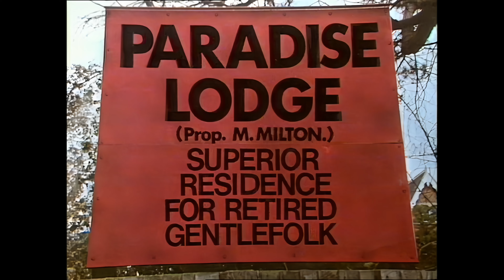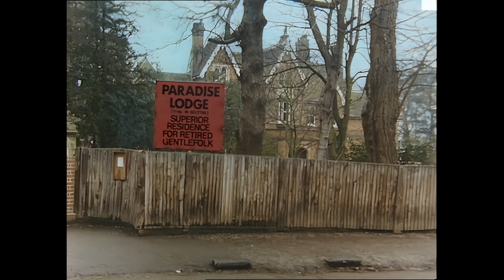😆 | You're Only Young Twice | The Royal Visit | Yorkshire 📺 | S01E06 | The Original Golden Girls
Paradise Lodge is expecting a visit from The Queen, and the ladies resort to bribing Miss Milton and holding an election to decide who will present a bouquet to the royal visitor. In the event, Cissie wins, to Flora's annoyance, and Flora resorts to a fake sob story to persuade her friend to relinquish the privilege. Miss Milton, however, is wise to Flora's tactics.